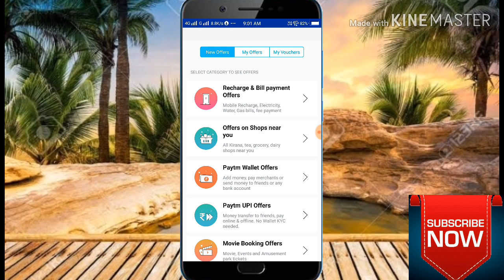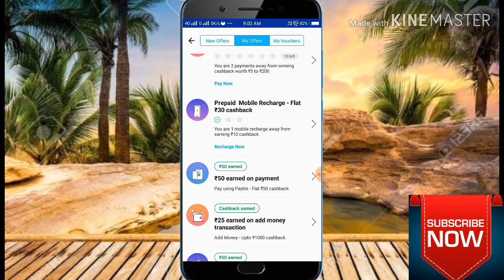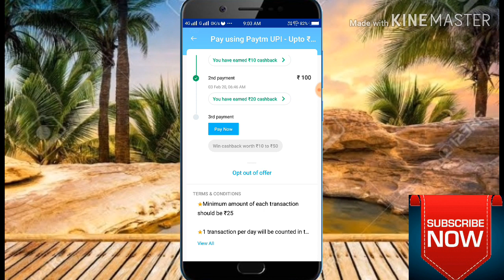Paytm loot money Offer Paytm upi offer sabko 50रु ka cash back milega all users